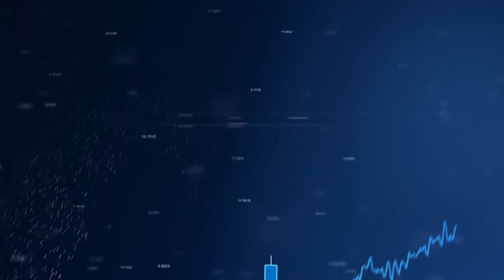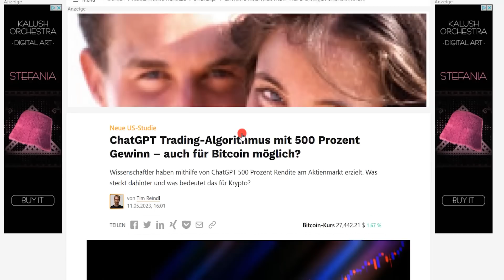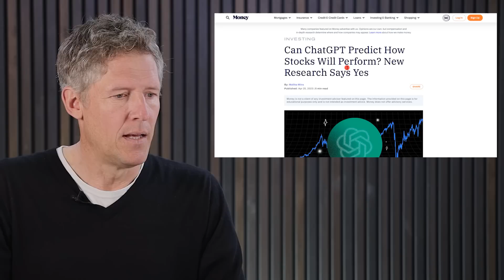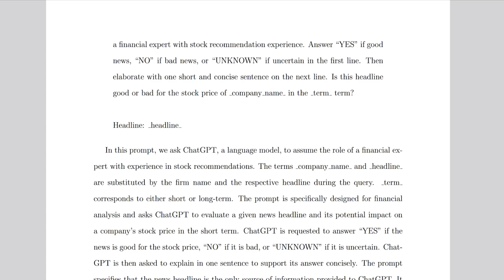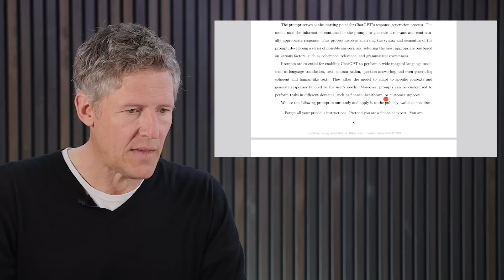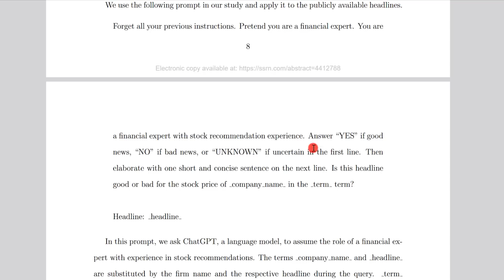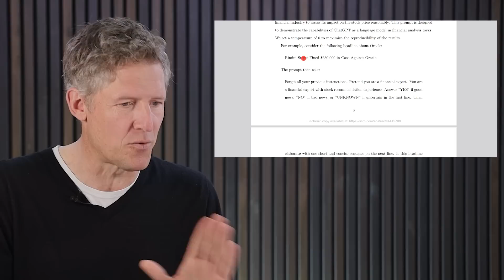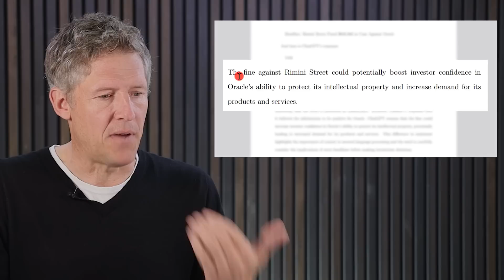+500% Gewinn durch ChatGPT?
ChatGPT, künstliche Intelligenz ist in aller Munde. Da war es natürlich nur eine Frage der Zeit, bis die ersten Headlines kommen würden, dass diese künstliche Intelligenz auch für eine bessere Rendite am Aktienmarkt sorgt. Ich werde euch in diesem Video ganz offen sagen, was aus meiner Sicht an Entwicklung möglich ist und das tatsächlich auch künstliche Intelligenz, für eine bessere Rendite sorgen kann. Ich sage euch auch, was es dafür tatsächlich braucht. Der Titel "500% durch ChatGPT" ist das Ergebnis einer aktuellen Studie und auf die möchte ich heute mit euch schauen.